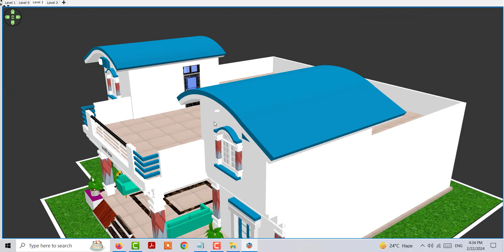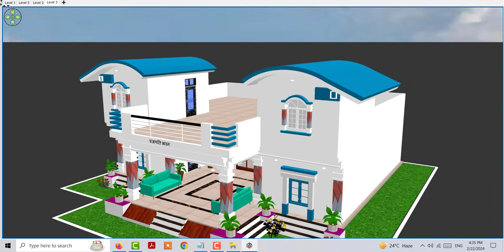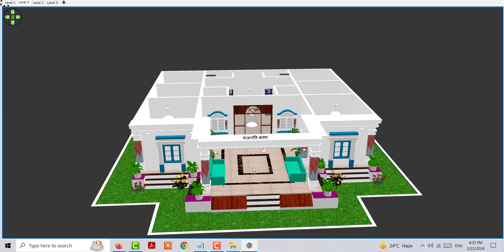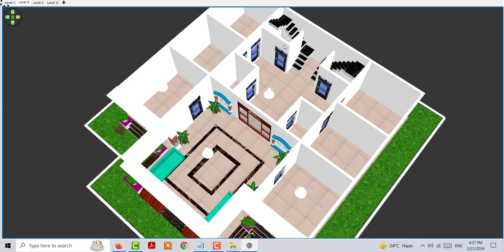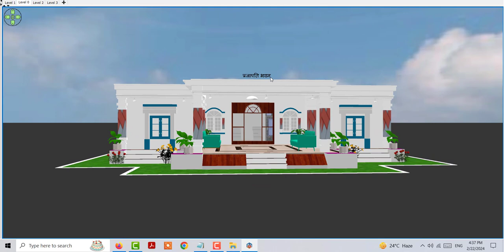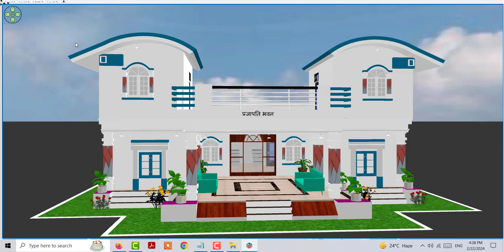Do Bhaiyo ke Liye Ghar ke Design , House Plan For Two Brothers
top porch design
best porch design idea for village
House design idea
village house plan idea
30 by 30 house plan idea
beautiful house design idea
30*30 house plan
singel story house design
vastu house palan
village me makan ke design
house design under 10 lakh
ghar ke deisgn
latest porch design